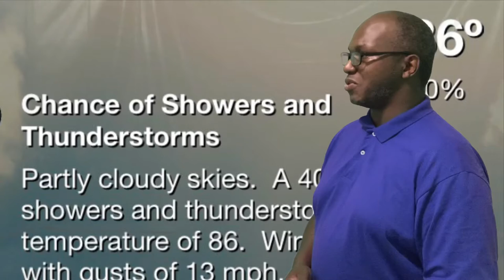Amateur weatherman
Today’s Gastonia weather